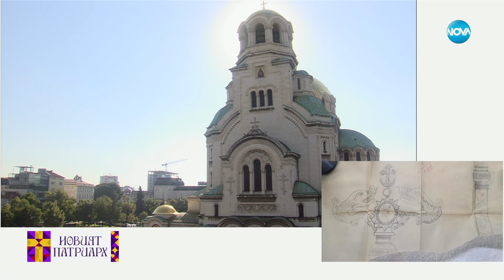Историята на патриаршеската корона - Събуди се...(30.06.2024)